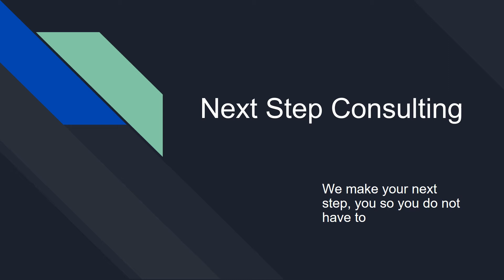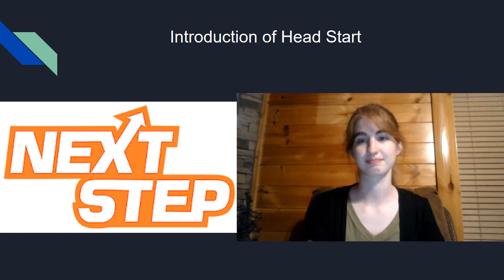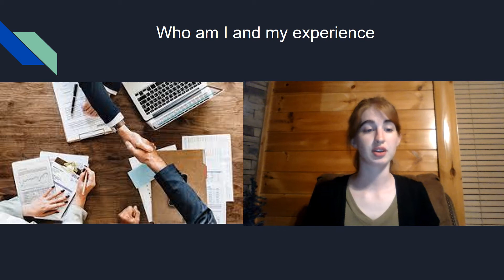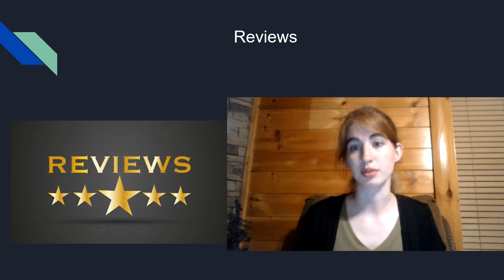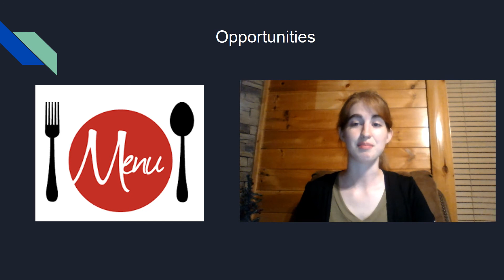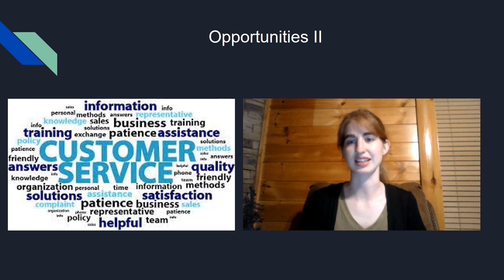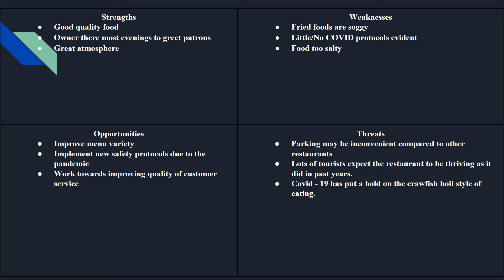COMPANY 3 - NEXT STEP CONSULTING - CONSULTANT 6 (MACKENZIE)